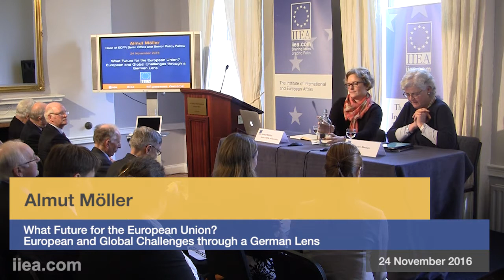Almut Möller - What Future for the EU?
The United Kingdom’s vote to leave the European Union and the election of Donald Trump as the next President of the United States suggest a phase of uncertainty for Germany and for Europe as a whole. In the context of the upcoming 2017 federal elections in Germany, Almut Möller discussed how political classes in Germany reacted to these events and outlined Germany's vision for European integration and cooperation in the future.

Prior to joining ECFR, Almut Möller worked at the Centre for Applied Policy Research at LMU Munich and as an independent political analyst in London. She later led the Europe programme at the German Council on Foreign Relations (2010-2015). Almut Möller currently heads the Berlin office of ECFR with Josef Janning and is a non-resident fellow at the American Institute for Contemporary German Studies at Johns Hopkins University, Washington, D.C.